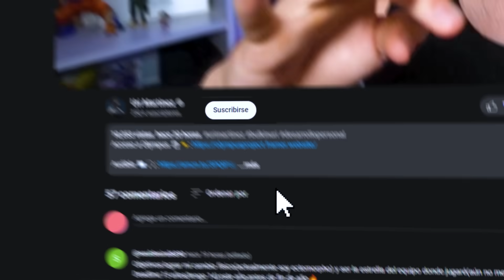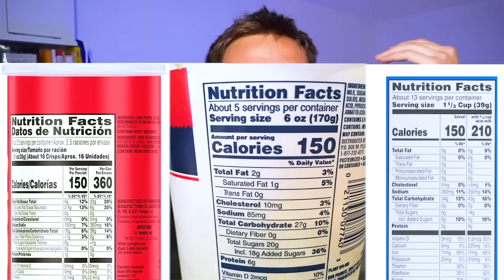Como (POR FIN) dejar de ser FLACO (Guía sin tonterías)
¿Quieres que te ayude a crear y crecer tu marca personal?➡️

Canal Anti Dopamina:  @UriAntidopamina

La vida son decisiones así que tu vas a decidir que hacer con estos links:

Como GANAR MÚSCULO siendo FLACO (mi experiencia)

Este video me vino a la mente cuando empecé a consumir todos los videos de Hamza, Adrià Sola Pastor, Sergio Veguería, Adrián Sáez, DollarDorado, LaDuchaFria, Miguel Ortiz y Jorge Jofre entre otros, ya que esta gente que esta metida en todo el tema del crecimiento personal y el desarrollo personal, en tener buenos hábitos, disciplina y rutinas efectivas libres de dopamina y aplicar el monk mode, y me hizo darme cuenta que estos chicos sobre todo los que están en lo mas alto como Hamza, Adrià Sola Pastor o DollarDorado, han conseguido todo gracias a aplicar buenos consejos en los videos y no han esperado a que todo les caiga del cielo.